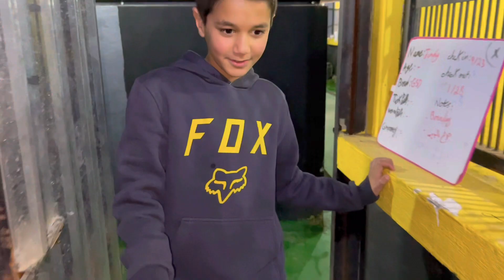DAY IN @XDOGSCHOOL WITH CAPTAIN BADAH ALBADAH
‎-تقدم المدرسة جميع الخدمات الخاصة بالكلاب ومنها:
‎١-جميع انواع التدريب :
‎-أوامر الطاعه الاساسية والمتقدمة

‎-تدريب الحماية الشخصية الاساسية والمتقدمة

‎-تعديل الشخصية والسلوك

‎-تدريب داخل المنزل

‎٢-الفندقة

‎٤-بيع جميع مستلزمات التدريب والتغذية والعلاج للكلاب.

‎٥-فريق ذوي خبرة لإجراء العمليات الطارئة والصغيرة.

‎٦-بيع-شراء-تبني-تزاوج الكلاب.

‎٧-خدمة إستلام وتسليم وتوصيل لجميع مناطق الكويت.
57777889
58888565